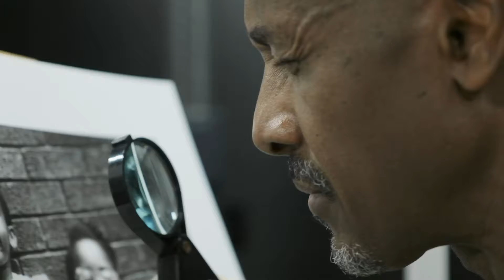Fair Share For Artists: "Think about yourself as a business"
Join our FairShareForArtists campaign at fairshareforartists.org today, and help us protect this important right for artists, as well as our entire creative economy.

Artist Pogus Caesar gives some sound advice.

ABOUT THE CAMPAIGN:
The Artist’s Resale Right gives artists a fair share of the rising value of their work and is an essential source of income.

Valued at £101.5 billion in 2019, the UK’s creative industries are booming. The contemporary art market is a huge part of this success, but the benefits are not being felt by artists.

Visual artists have an average annual income of £5,000. Royalties pay for studio space and materials, helping them to continue creating the artworks our art market depends on.

Artists’ estates use royalties to fund essential but labour-intensive activities such as cataloguing, archiving and restoration; maintaining culture for future generations.

Since 2006, DACS has paid over £80 million in Resale Right royalties for artists and their estates. We must secure this source of income for artists.

Let’s show that the art world is united in support of artists.